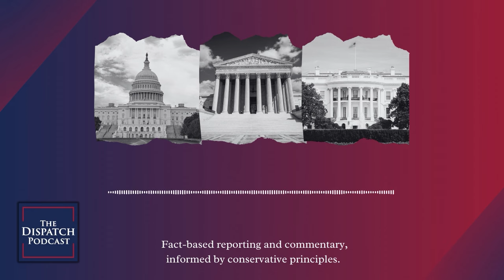The Death of a Border Deal | Roundtable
Steve rejoins the Dispatch Podcast roundtable with Sarah, Mike, and John to discuss the behind-the-scenes discussions that killed the border deal and the D.C. Circuit Court of Appeals’ rejection of Donald Trump’s claims of presidential immunity.

The Agenda:

—Does the GOP want to solve the border crisis?

—Nikki Haley is having fun out there

—How SCOTUS will treat Trump’s case

—Quasi Moon Named Zuzvi

—“Conservative curious” writer and Sarah’s New Yorker piece